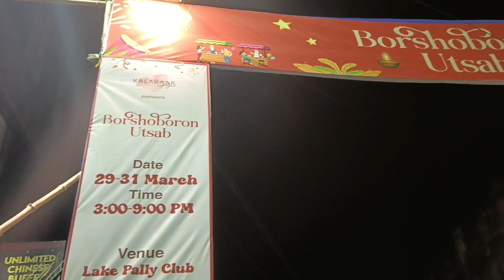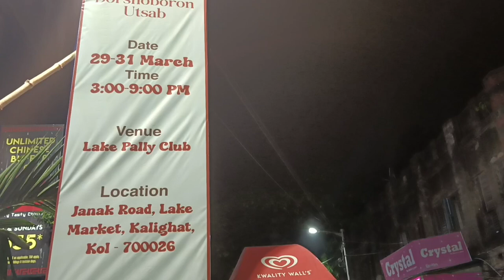Mela te khayini amra Thela 😂 Retro look e gechilam Mela te 😁 No one can be like Kareena Kapoor Khan😍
Ufff Main Apni favourite Hu 😉 Kareena Kapoor Khan 😍❤️